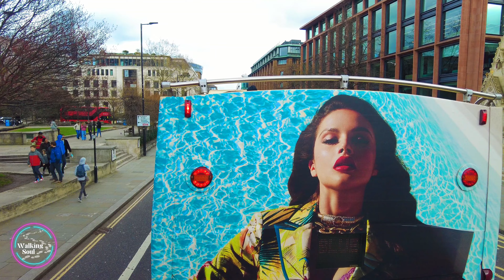🇬🇧 London Bus Ride 🚍 | Tourist Route 11 – Full Journey: Fulham Broadway to Liverpool Street [4K HDR]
📍 Location: London, UK 🇬🇧 – Fulham Town Hall, Victoria Station, St James's Park Station, Westminster Station / Parliament Square, Charing Cross Station / Trafalgar Square, Aldwych, St Paul's Station, London Wall / Moorgate Station, Liverpool Street Station

❗❗  Please do not copy, reproduce, distribute or reupload any of my content. Thank you.